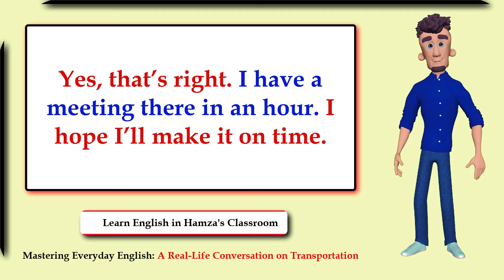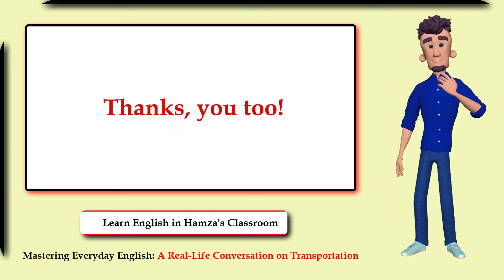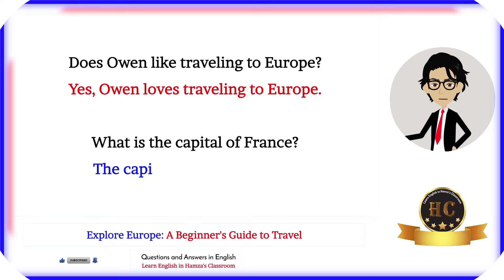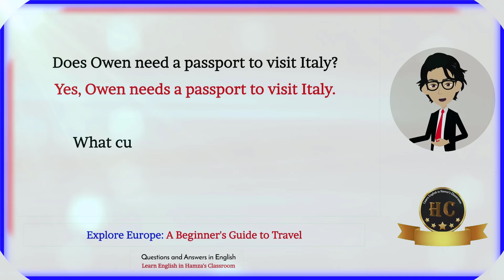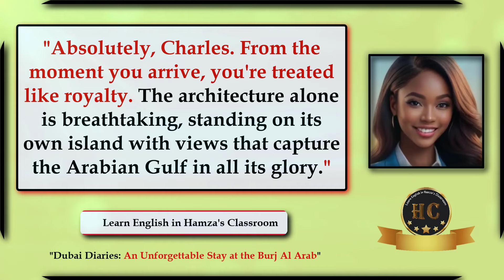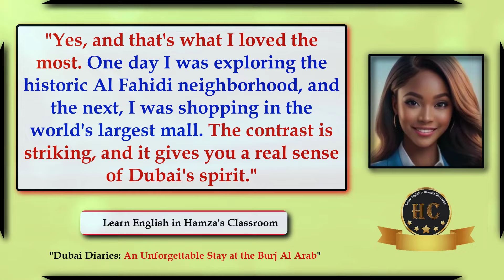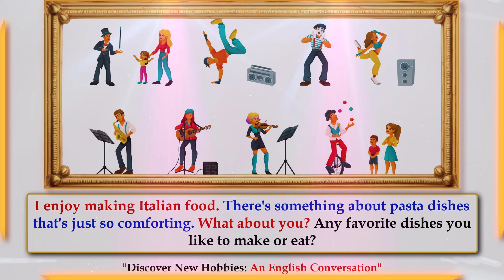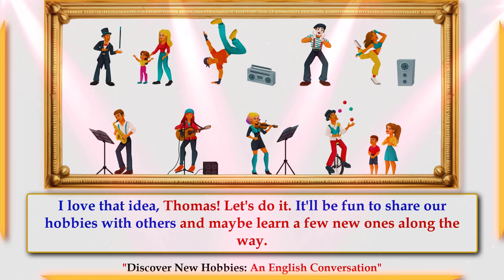English Speaking Practice - 65 | Easy English Conversation | Questions and Answers in English